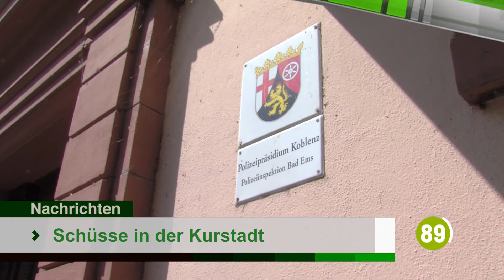Die Top-Nachrichten des Tages | 20. Mai 2020